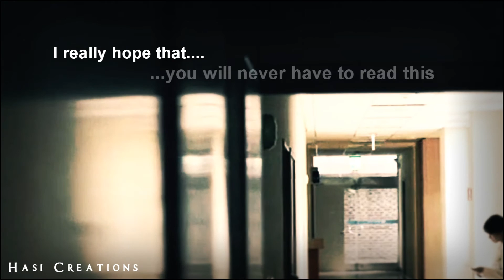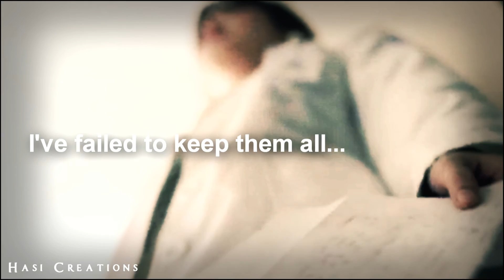태양의 후예 | Descendants Of The Sun | Aye Khuda | (Si Jin X Mo Yeon)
A VM requested by Jakey ( @JakeyTwitting via twitter)
wah!! this actually took me much more time to make... I'm not that satisfied with how it turned out though.. still just hope you all will like it! :D

SONG :Aye Khuda  :D

PS: Watch in HD please!XD

Thanx:D Enjoy:X